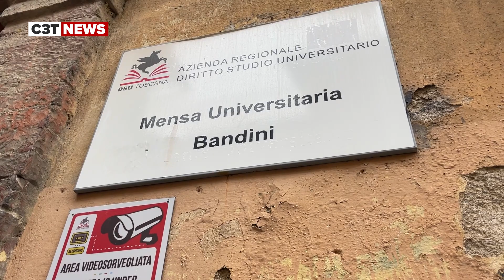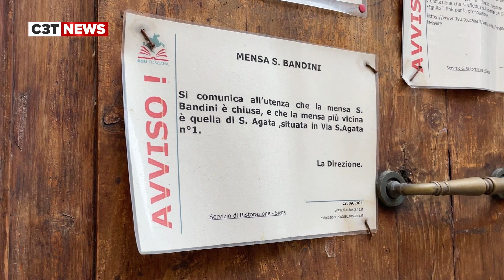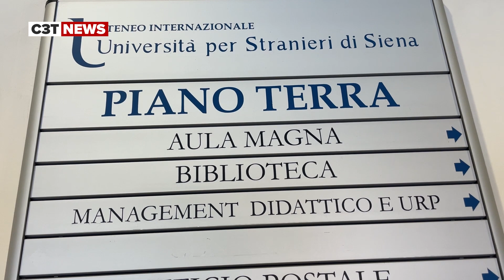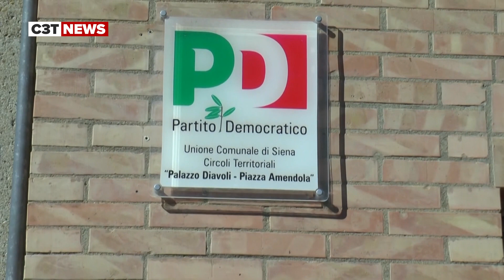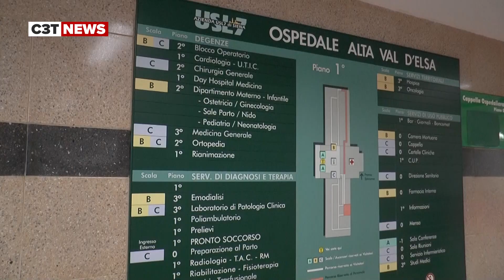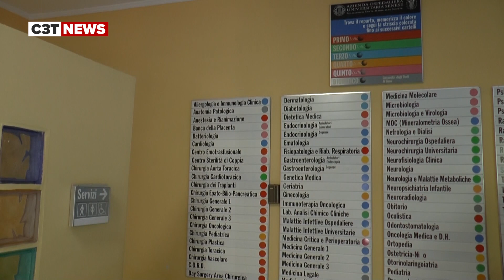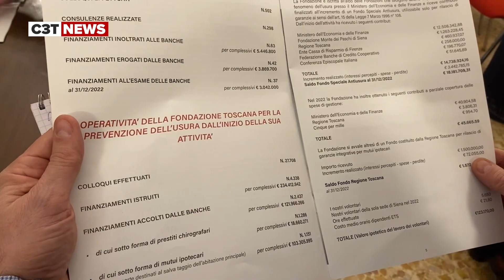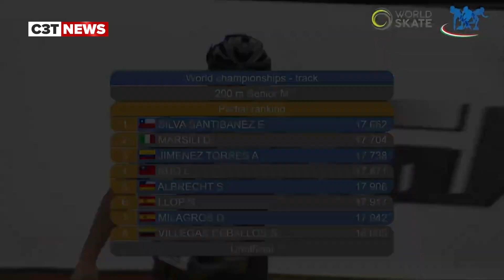C3T NEWS lunedi 19 Febbraio 2024